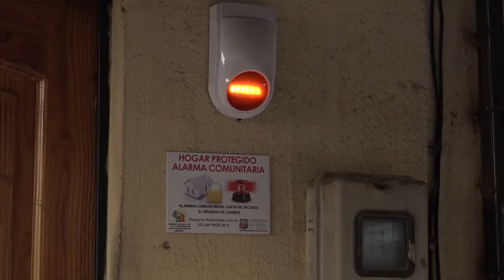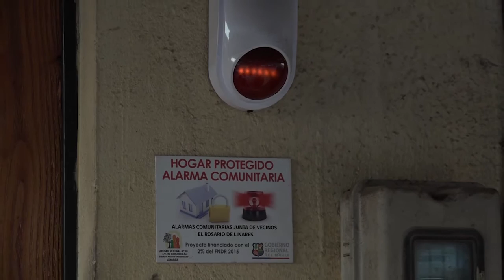INAUGURACIÓN DE ALARMAS COMUNITARIAS